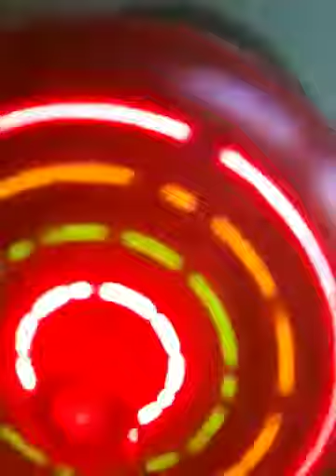aliens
aliens flying around